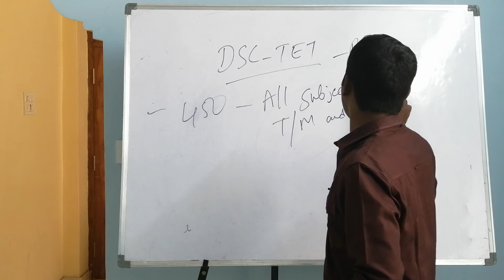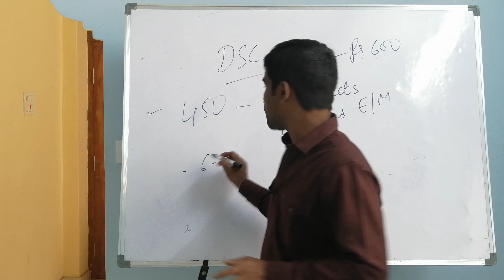Dsc, tet కోచింగ్ ఫీ కేవలం rs 600 మాత్రమే con 9550096412, 9666483551